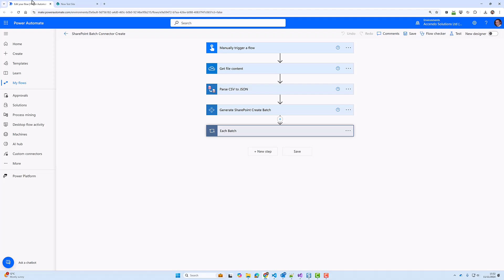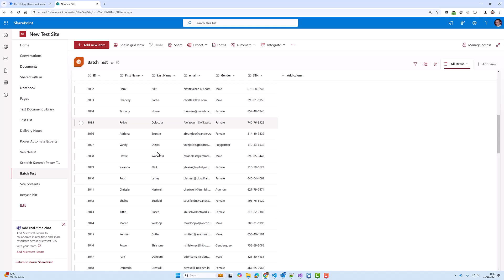Batch Create SharePoint Items with Power Automate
Batching in SharePoint provides not only a massive performance boost but also drastically reduces the number of API actions required in Power Automate.

This Power Tools action makes it simple and easy to build batches of data to send to SharePoint to quickly populate a list.